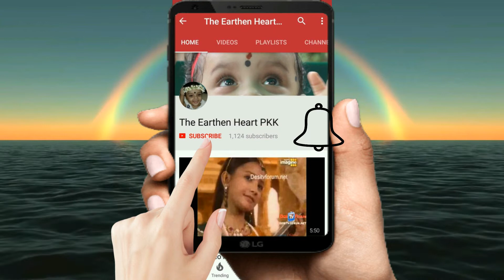Ear piercing ceremony of my little one